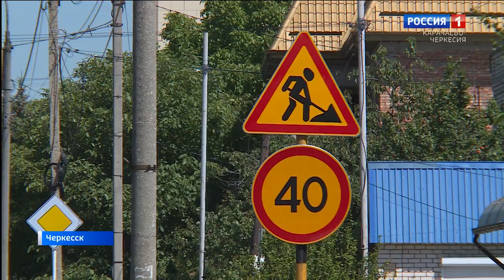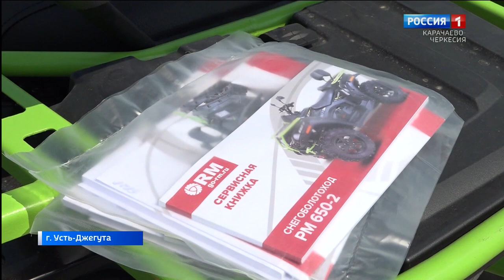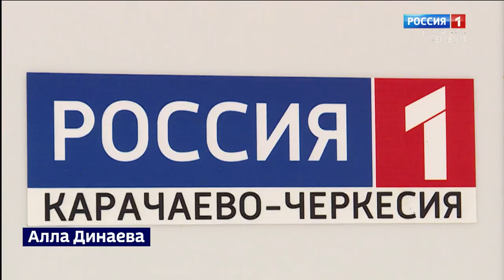Вести. События недели 13.08.2023